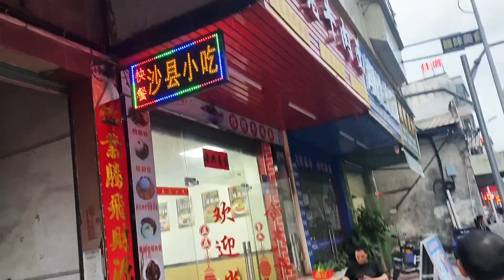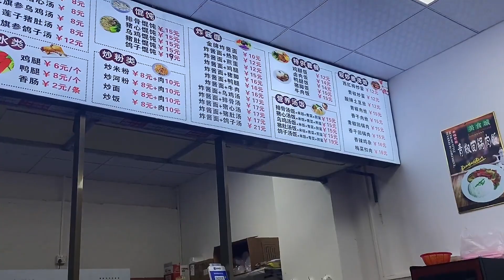东莞茶山沙墩日结大神基地，开了个20块一天的旅馆，配置还蛮高！~好想当富二代的【慕容】